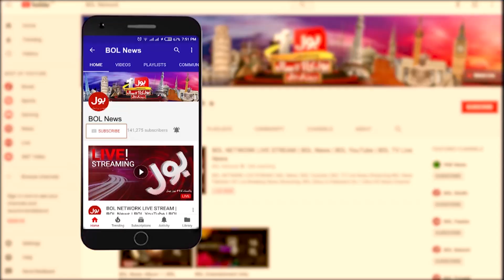Imran Khan Pakistan will never get out From FATF Grey List? | Hassan Nisar Latest Interview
Hassan Nisar Angry in live Show
Hassan Nisar Interview
Hassan Nisar on PM Imran khan